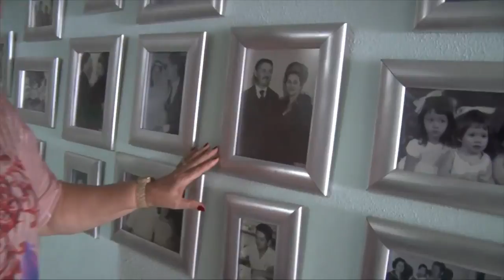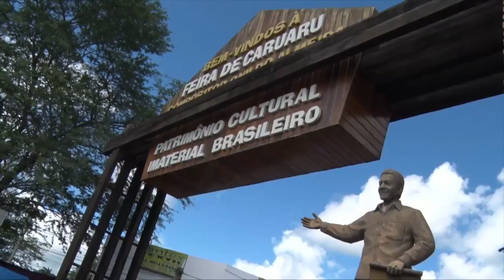Programa Especial São João do Nordeste - Bloco 1